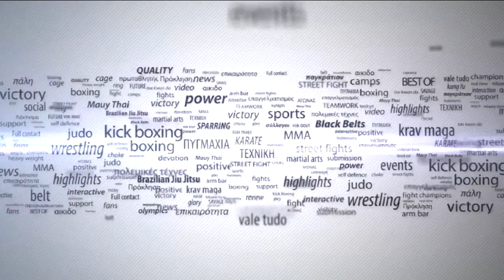Nieky Holzken/Athens Seminar: "Be There"